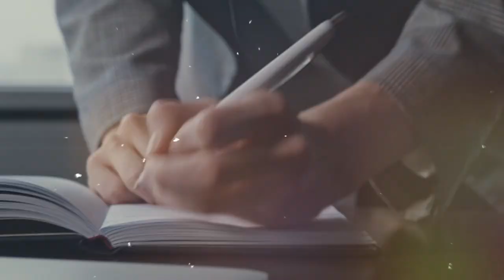Adriana Chechik a co*ché avec plus de 5 000 personnes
🚨 Adriana Chechik a couché avec plus de 5 000 personnes 🚨

L’actrice Adriana Chechik veut une seconde chance, et traite les hommes qui ne veulent pas d'une relation long terme avec elle d'insécure. Elle veut aussi que tout le monde la respecte et la considère comme toutes les autres femmes.

Mais en fait, ce type de respect se mérite, et dépend aussi de l'image que l'on transmet aux autres.

0:00 Un témoignage "glacial"
01:00 Adriana [Est-ce qu'il y a pire que ça ? ]
02:54 La conséquence d'une vie
03:24 La réalité rattrape toujours
05:13 Recommandation